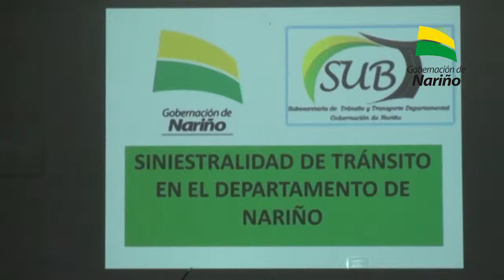Reunión para definir seguridad vial en temporada de fin de año.